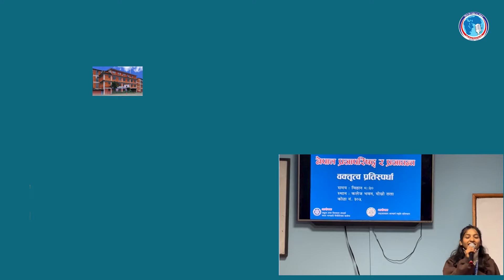कलेज कार्यक्रम, विद्यार्थीले गरे यस्तो रमाइलो /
कलेज कार्यक्रम, विद्यार्थीले गरे यस्तो रमाइलो / Madan Bhandari Memorial College /